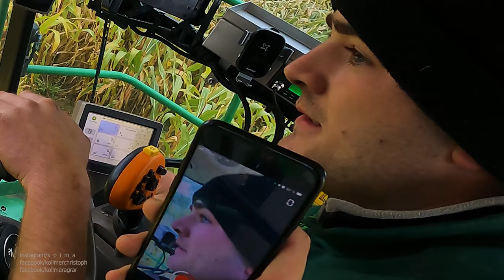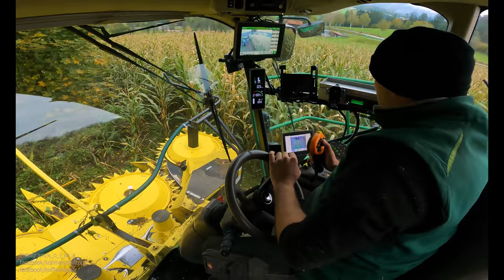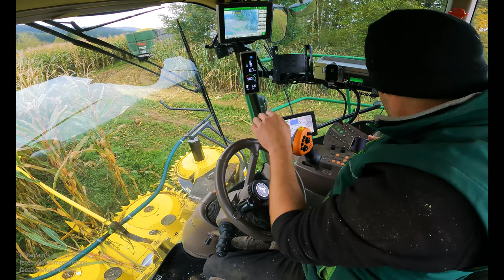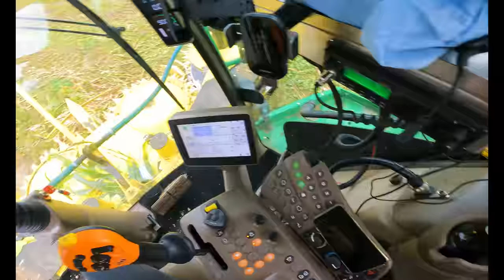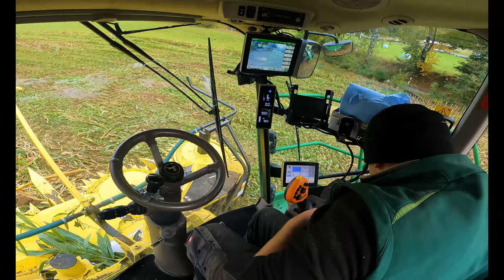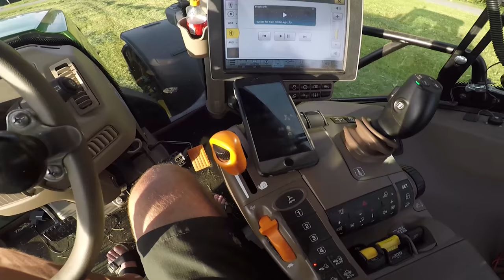Die Luft ist raus! Maishäckselchaos auf dem Kollmerhof Teil 1 - Vlog #15 2020 - Let´s Drive JD 8300i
Werbung

Intro: Kush Kush - Sweet & Bitter

Meine Kamera
50mm Objektiv
Meine Vlog Kamera
GoPro Käfig
Vlogging Mikorofon
Micro-SD Karte